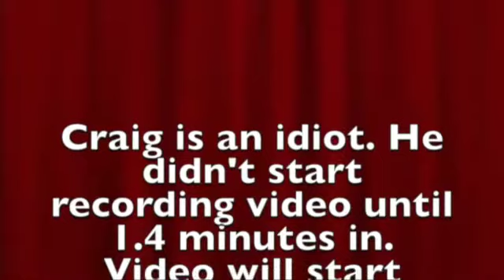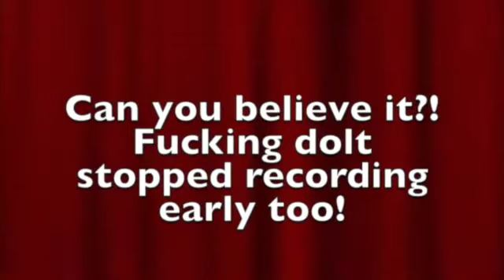Hyenas Special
Craig and Spence did an open-mic at Hyenas in Dallas. Definitely not posting because I got drunk and didn't finish editing. As planned.